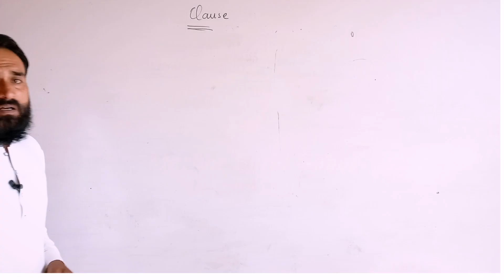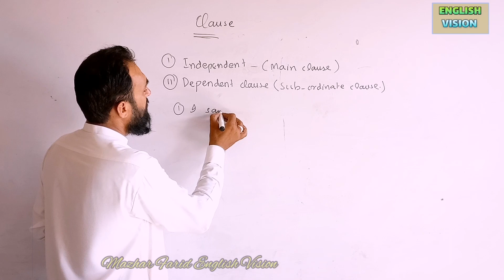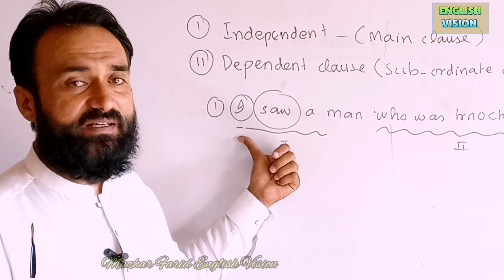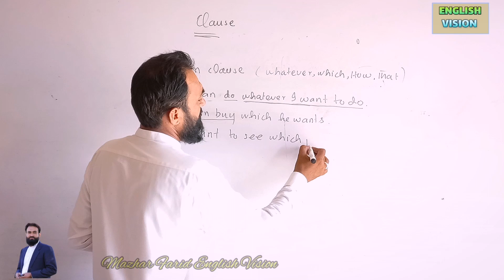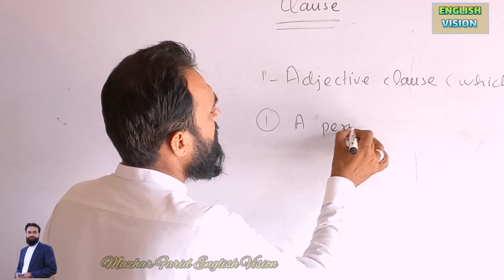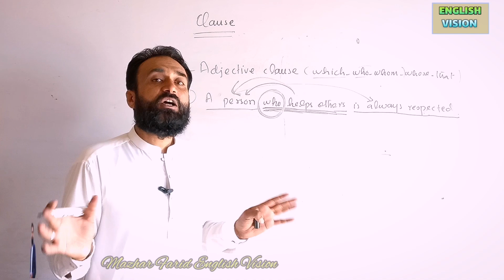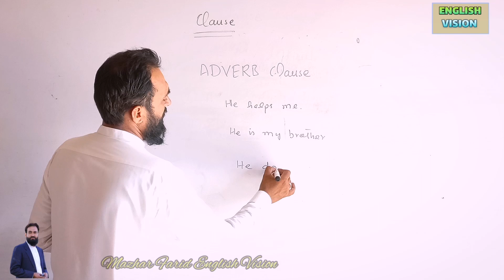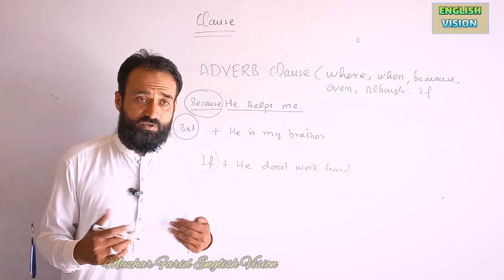Clauses |Noun clause | adjective clause | adverb clause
Mazhar Farid is a English Teacher. He is M.A English M.ed. He has been teaching English for many years. He is famous for his English grammar. He belongs to Alipur Muzaffar Garh punjab Pakistan. It is his official chnnel. please visit and support.